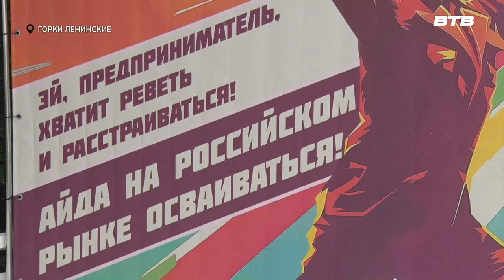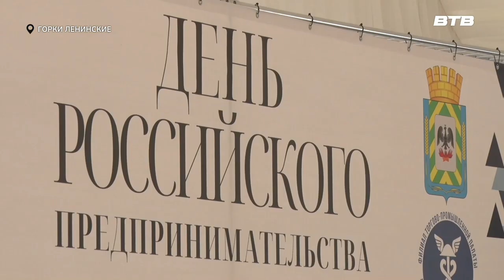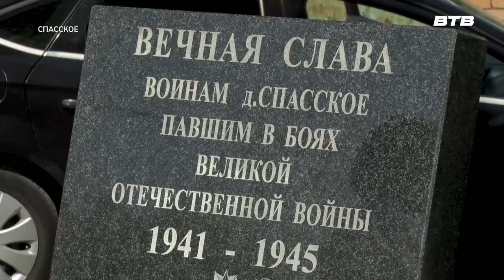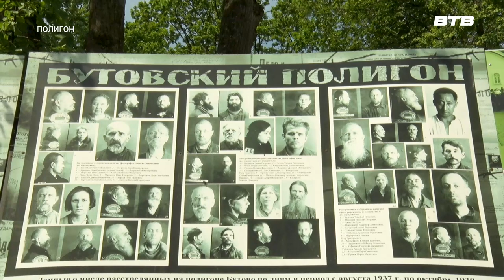Новости телеканала Видное-ТВ (03.06.2024 - понедельник)